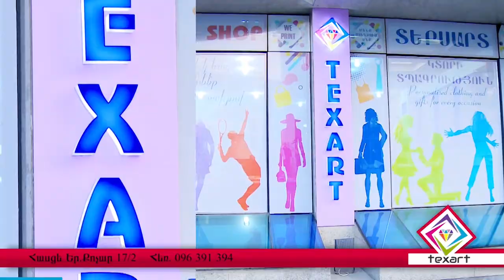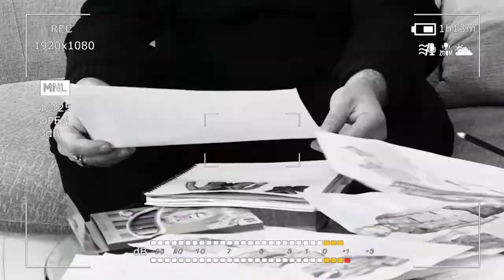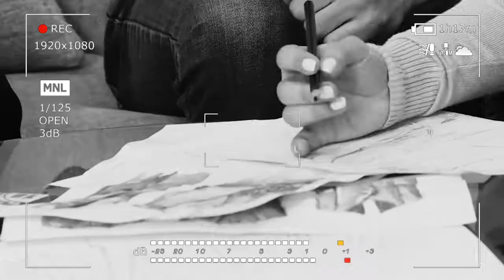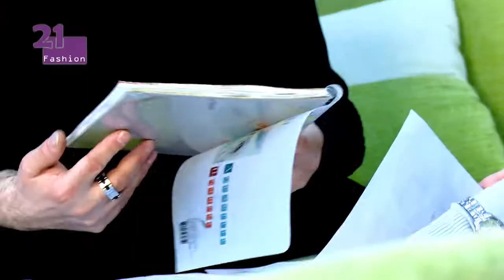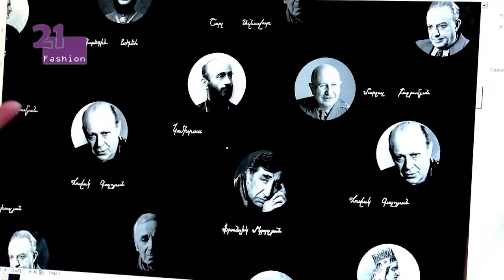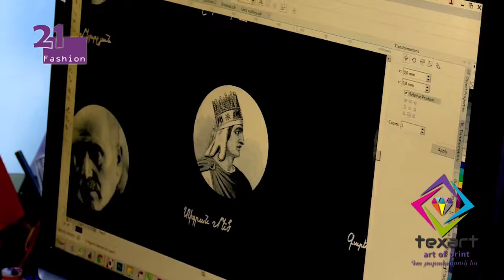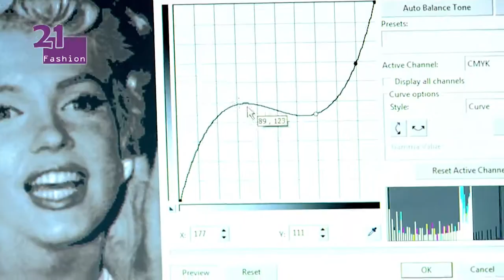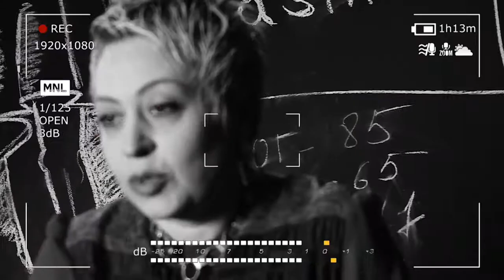Fashion 21 Hovak Galoyan